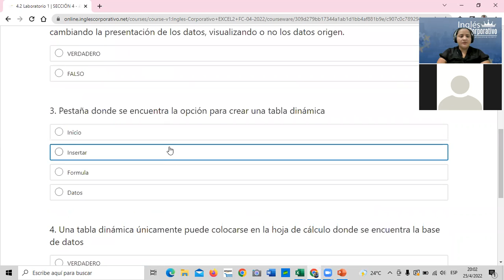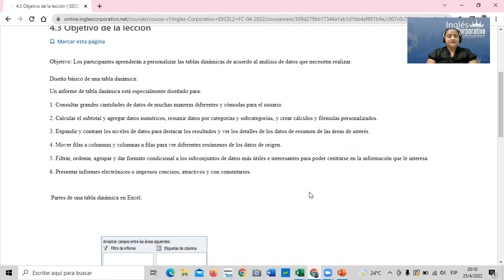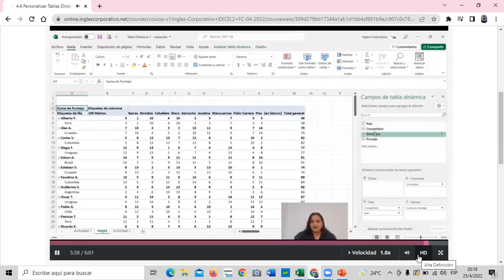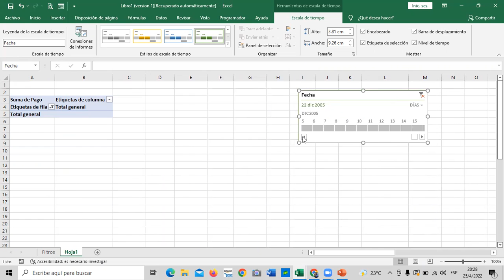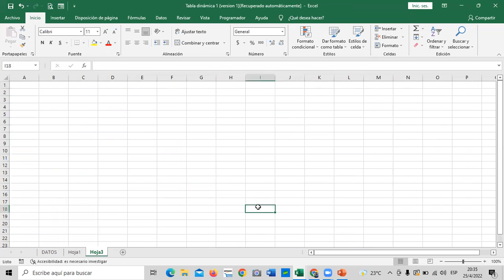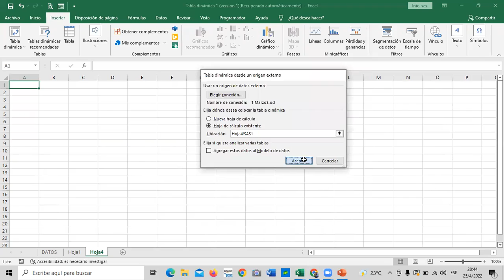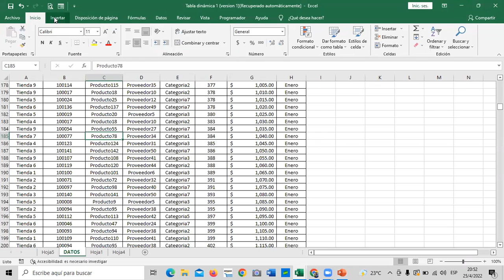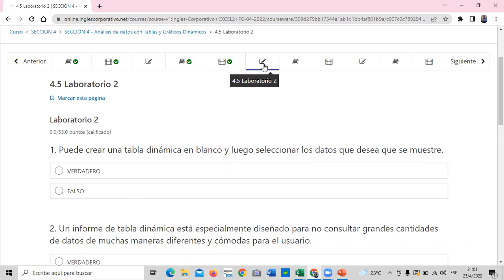Inglés Corporativo - Clase 14 - Excel Intermedio - Personalizar Tablas Dinámicas.